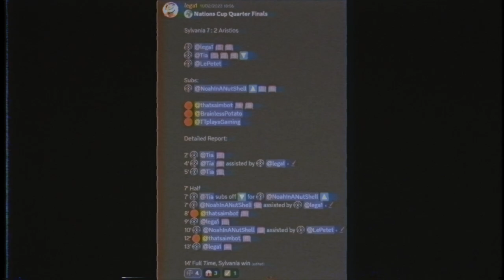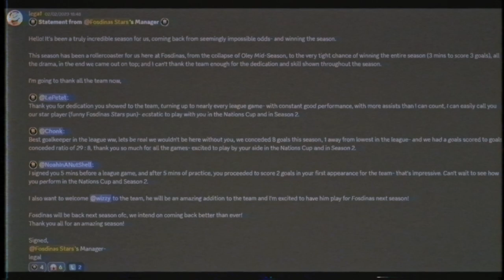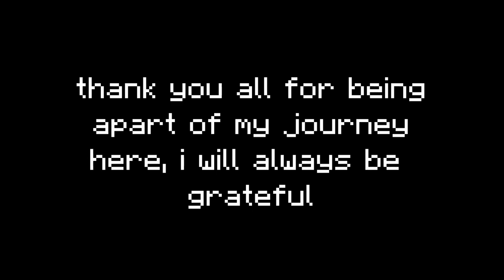the end of fosdinas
i joined stoneworks back in december- and have been apart of sylvania ever since.
i have achieved a lot on stoneworks, i own the most successful hockey team ever, i'm statistically the best hockey player of all time, i'm mayor of fosdinas and created a genuinely amazing community within it- i have achieved so much and met so many amazing people.
but now its time for mine and fosdinas' story to come to an end, i've made a short video highlighting all my achievements and just funny moments over my time on stoneworks, check it out if you want.

and with that i bid you all farewell,
fosdinas' heart beats for the last time,